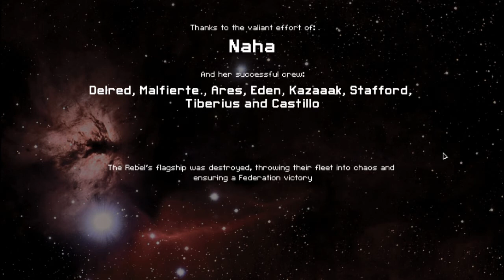Let's Play FTL Faster Than Light Part 6 - Commentary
Will this be the second win in a row out of three sessions? Watch the video to find out!

We, Subset Games, hereby declare that all YouTube users have our permission to run advertisements for the purpose of monetization on their videos of our game, FTL: Faster Than Light.
- Justin Ma & Matthew Davis (founders)

My YouTube channel has been devoted to providing  Videogame walkthroughs, and Gameplay Commentaries while calling them "let's plays" in the title.